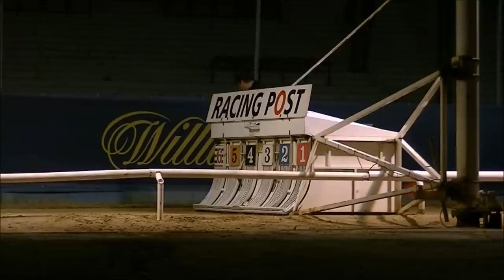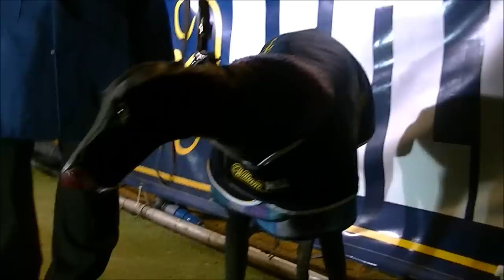westmead melanie mick the miller t v springbok win wimbledon 2012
westmead melanie